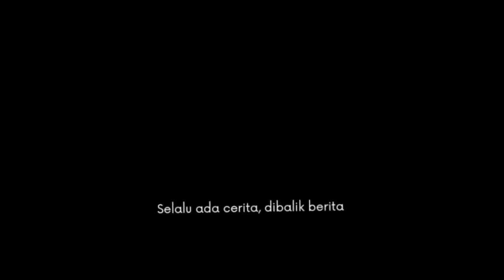GIBRAN Bikin Heboh SMP Negeri 16 SOLO, Dateng Ikut Upacara Hari Lahir Pancasila, Bagi2 Buku ke Murid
Channel yang memiliki tagline 'Selalu Ada Cerita, Dibalik Berita'

Menyajikan berita, informasi, hingga wawasan di wilayah Solo dan Solo Raya, serta wilayah di Daerah Istimewa Yogyakarta.

bisa cek juga ke TikTok Solo Updates di @solo.updates

yang mau nonton khusus seputaran Jogja,
bisa ke channel YouTube  @ViralJogja

yang mau tahu soal fashion sampai lihat gaun pengantin fancy,
cek channel YouTube  @meerichristian

yang ingin tahu cerita rohani dan kisah-kisah nabi di alkitab,
monggo di cek channel YouTube @KisahAlkitabAnak

Matur nuwun lur...
Tuhan Memberkati